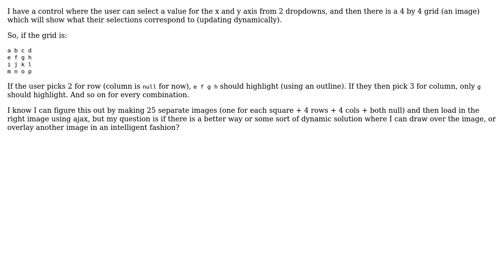Software Engineering: lots of images and ajax, or better solution?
With thanks & praise to God, and with thanks to the many people who have made this project possible! You are responsible for your own actions.